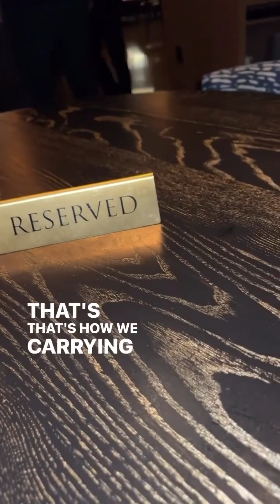Nobu (Full episode) on this episode of toptierwithtfisher we’re at Nobu Atlanta